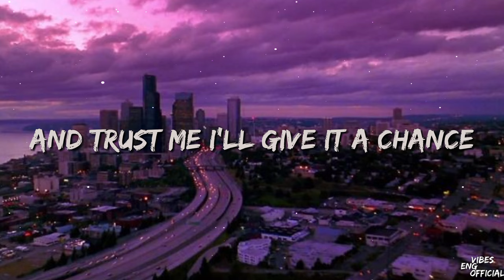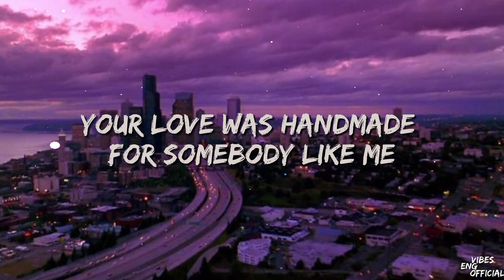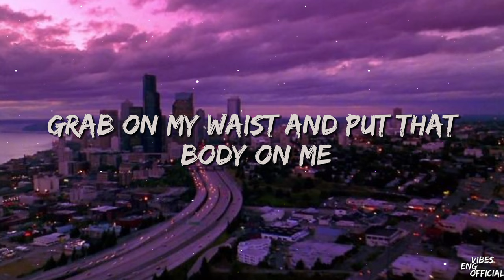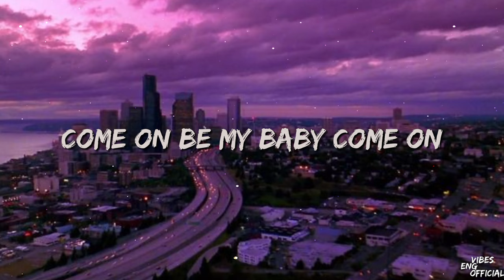Ed Sheeran - Shape of You❤️ (Lyrics)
Hello Everyone...
English Vibes official is Here
End Keep Support Me end... Others...♥️

Artist-ED Sheeran
Album-Shape of You

ignore Tags=❤
English Vibes official🎧
English songs
songs vibes
the guide vibe
vibe
songs
lyrics
lyrics song
trending songs
english songs
viral songs
vibe lyrics
trend
youtube trend
how to grow
bollywood songs
hollywood songs
bts songs
black pink songs